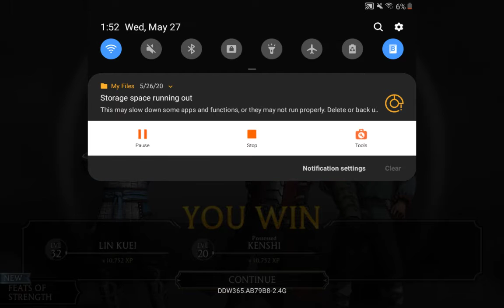Octavio is bored#384